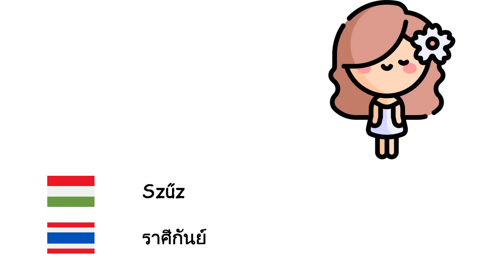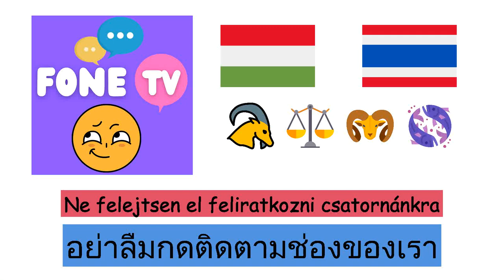Zodiákus jelek (Thai nyelv) (hu-th)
Fone TV
hu-th-18
สัญญาณราศี (ภาษาไทย)
Kos - ราศีเมษ
Bika - ราศีพฤษภ
Ikrek - ราศีเมถุน
Rák - ราศีกรกฎ
Oroszlán - ราศีสิงห์
Szűz - ราศีกันย์
Mérleg - ราศีตุล
Skorpió - ราศีพิจิก
Nyilas - ราศีธนู
Bak - ราศีมกร
Vízöntő - ราศีกุมภ์
Halak - ราศีมีน